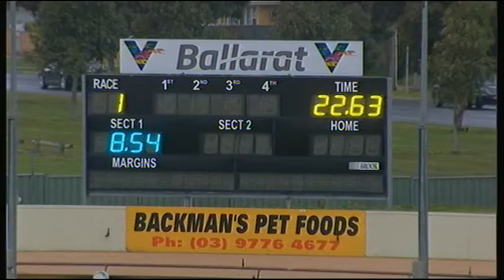BAL MON 27 JUL 20 R1